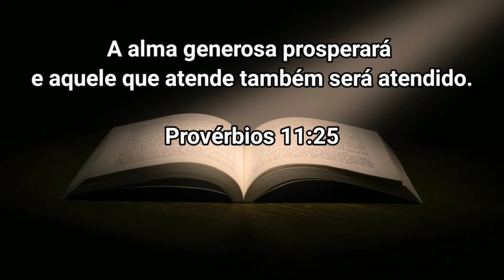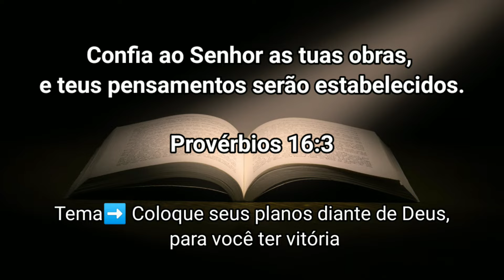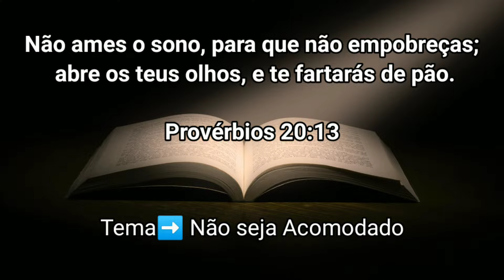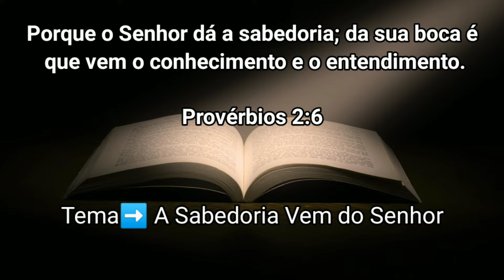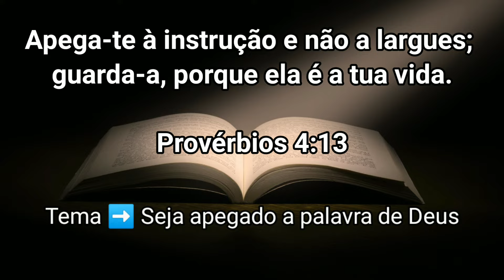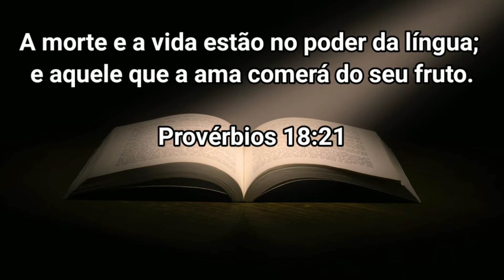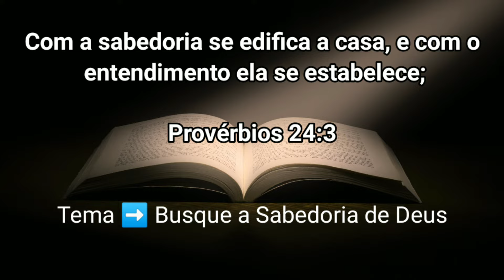7 PROVÉRBIOS FÁCEIS DE PREGAR NA SAUDAÇÃO COM O TEMA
7 Provérbios com tema para você dar uma saudação na igreja com versículos fáceis de uma maneira bem simples, para você que esta iniciando a pregar a palavra  de Deus.

☑️ESSA FERRAMENTA TE LEVARÁ A PREGAR COM MAIS PROPRIEDADE

Deus Abençoe.